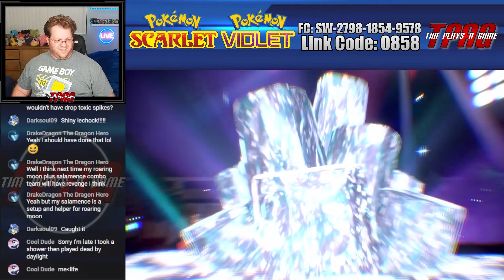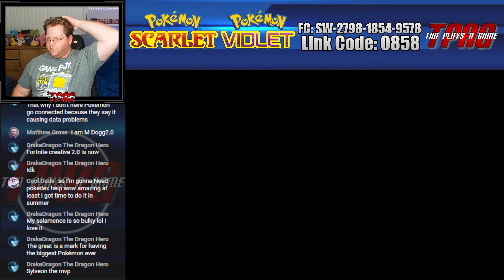Everyone Has Shinies | Pokémon Scarlet & Violet | TPAG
Welcome to the wide-open world of the Paldea region

Pick your path
There is no set path on your Paldea adventure, so you can weave freely through three grand stories.

Victory Road
Along Victory Road, you will challenge Gyms in different locations and aim to achieve Champion Rank.

Path of Legends
On the Path of Legends, take on gigantic Titan Pokémon that guard rare ingredients.

★ Starfall Street ★
In ★ Starfall Street ★, you’ll use the new Auto Battle feature to take on Team Star grunts from your school in order to reach their boss.

More Pokémon revealed!
The Paldea region is filled with new and exciting Pokémon—including a pair of form-shifting Legendary Pokémon that can carry you over land, water, and air!

New Pokémon
Check out new Pokémon such as Lechonk, Pawmi, and Cyclizar!

Exclusives
Certain Pokémon only appear in Pokémon Violet—like Bagon and Eiscue!

Encounter Pokémon that shine and glimmer thanks to the Terastal Phenomenon

Pokémon in the Paldea region have the ability to Terastallize to gain special power. Terastallizing holds the key to victory or defeat in battles in the Paldea region.

New friends to meet
Here are some of the exciting people you will encounter in Pokémon Violet.

Even more fun with multiplayer
Discover new Pokémon and explore unfamiliar areas with your friends and family!

Pokémon HOME
With Pokémon HOME, you can move Pokémon between compatible games, trade Pokémon on the go, and more!

Poké Portal
Along with series staples, such as trading and battling Pokémon, you will be able to explore the various locations of the region in these games with other players.